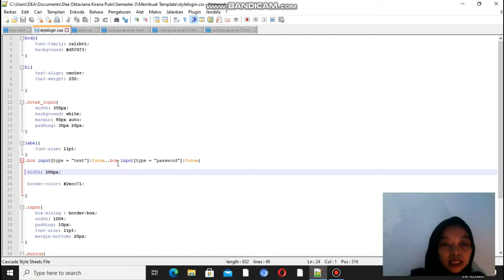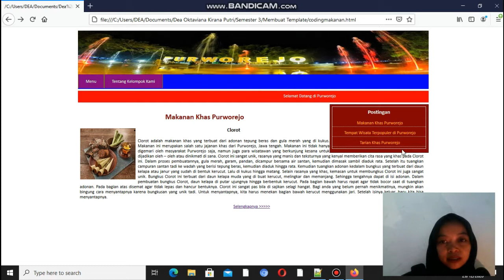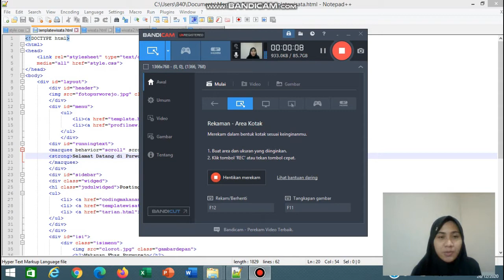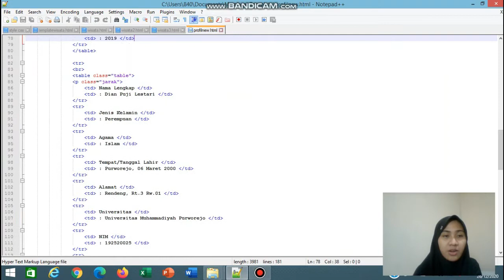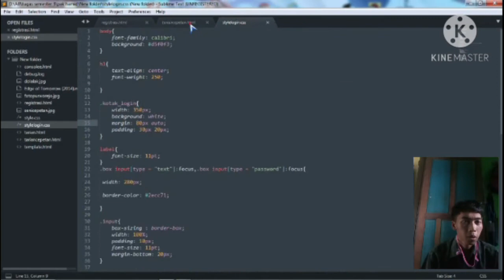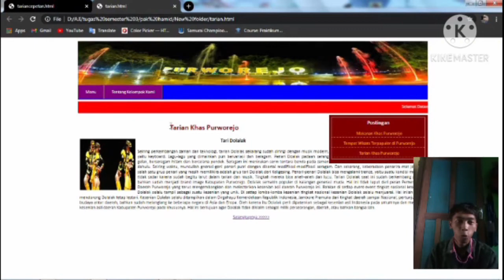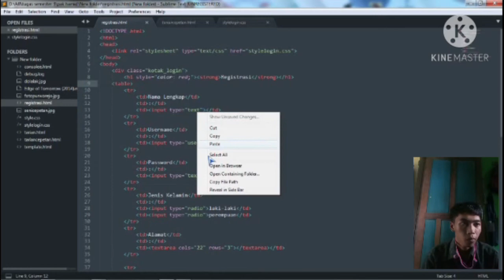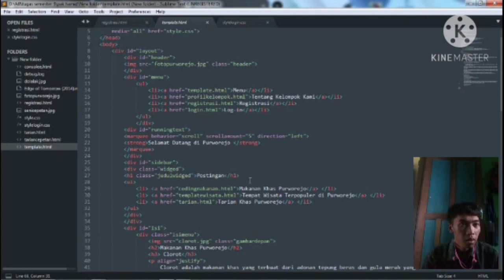PROJECT TUGAS AKHIR MEMBUAT TEMPLATE WEBSITE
Presentasi daring kelompok 1 membuat template blog website tentang Kabupaten Purworejo